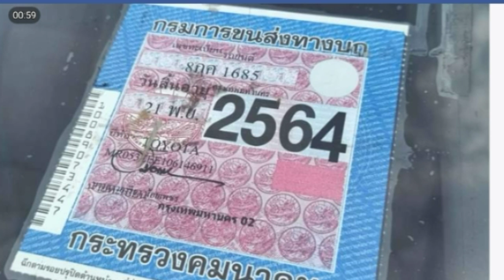Altis ปี 09 ราคา 79000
2009 Toyota Corolla Altis

฿79,000

ขาย Toyota Altis ปี 09 อดีตปลดป้าย สด 79,000 บาท เครื่องยนต์ 1.6 เกียร์ธรรมดา เข้าชิดทุกเกียร์ไม่หลุดไม่หอน รถขับดีจบพร้อมใช้งาน เครื่องเกียร์ช่วงล่างดีมาก แอร์เย็น เพลงมีฟัง สีสวย ภายในสะอาด ภาษี 64 เอกสารพร้อมโอน ดูรถได้ที่ตลิ่งชันซอยบรมราชชนนี 95

🌳หรือแอดไลน์คลิกที่ลิงค์เลยครับ 👉 สำหรับติดต่อโฆษณาเท่านั้น 👉เบอร์เจ้าของสินค้าอยู่ด้านบน

      ❌  ก่อนซื้อขายโปรดทำสัญญาอย่างรอบคอบ อย่าโอนเงินทุกกรณีจนกว่าจะใด้เห็นสินค้าจริง❌